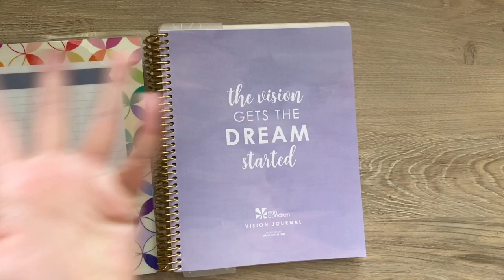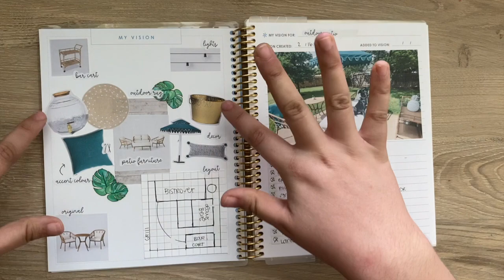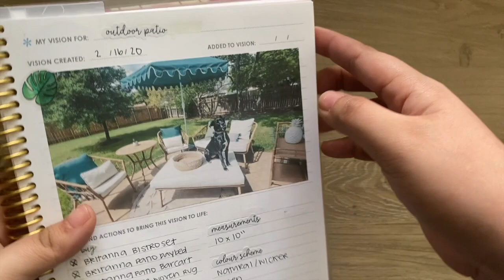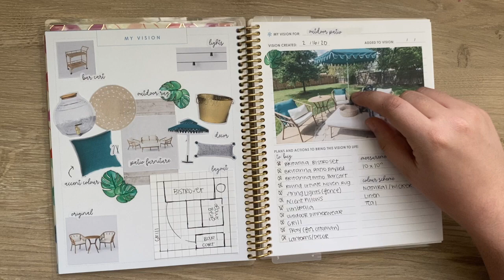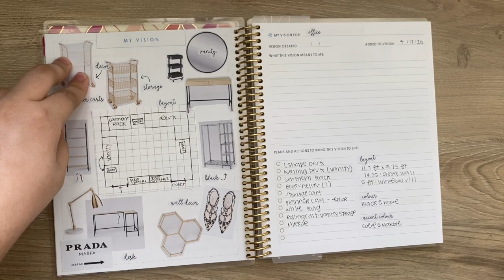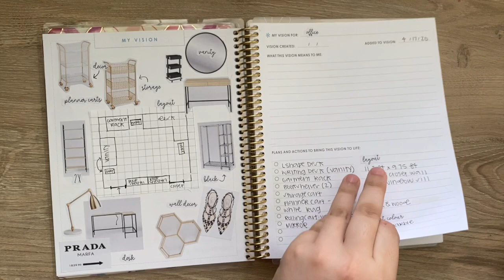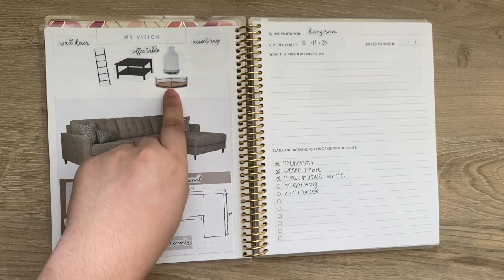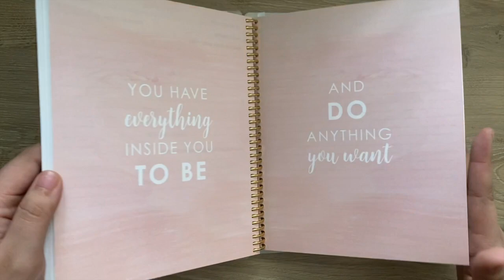My Home Planner | The Erin Condren Vision Journal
How I use the Erin Condren Vision Journal as my Home Planner for decor and projects!